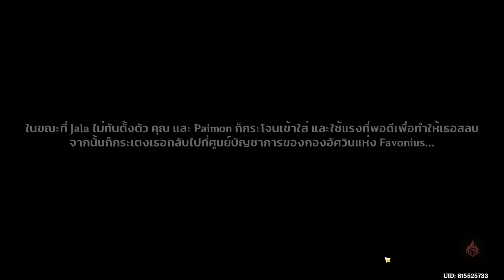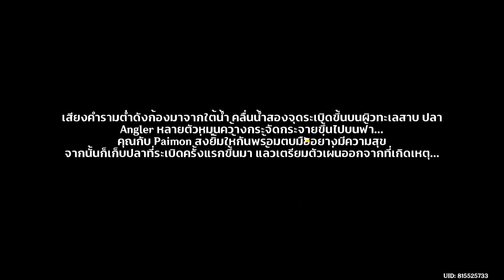กิจกรรมการผจญภัยสุดมหัศจรรย์ของ Dodoco ุ6 [Genshin impact]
สุดท้ายแล้วจ้า
พูดคุยกันได้ที่